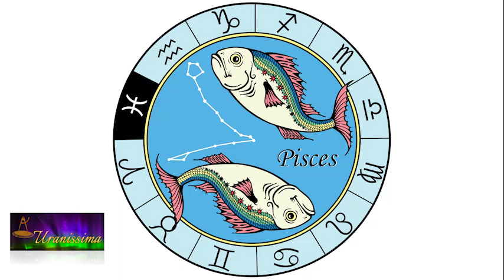Horoscop Urania - Zodia Pesti 22 – 28 februarie 2020 - Emisiunea Uranissima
Horoscop Pesti pentru săptămâna 22 – 28 februarie 2020

Afla horoscop bani, horoscop dragoste si horoscop sanatate pentru zodia Pesti, valabil pentru zilele 22, 23, 24, 25, 26, 27 și 28 februarie 2020.

Aflați care sunt previziunile astrale pentru pesti săptămâna 22 – 28 februarie 2020 și previziuni detaliate pentru fiecare zodie.